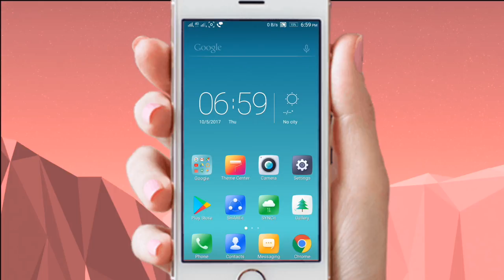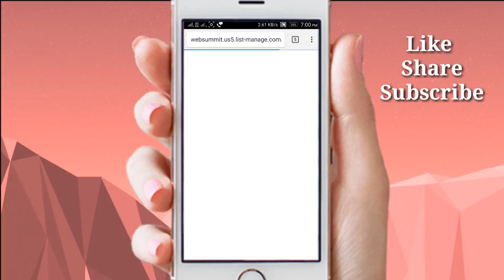అనవసర ఇమెయిల్స్ వస్తున్నాయా ఇలా చేయండి ఇక రావు | block unwanted emails on gmail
అనవసర ఇమెయిల్స్ వస్తున్నాయా ఇలా చేయండి పిచ్చి మెయిల్స్ రాకుండా చేసుకోండి
How to block unwanted emails on gmail or other mails